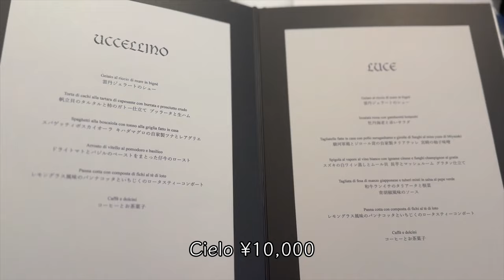東京代官山 摘星百年洋館內的意大利餐 Ristorante ASO 蔦屋書店 Daikanyama Gorgeous Tsutaya bookstore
🎵 Music "Banana Milk" by ‘Pop Culture’ • banana milk 🍌 nostalgic lofi vibes (n... 💿 Listen everywhere